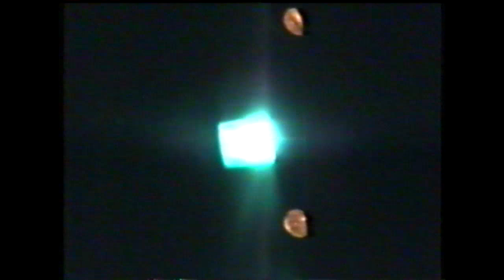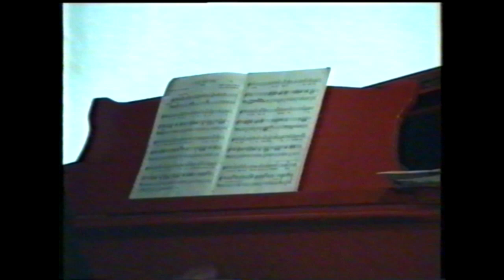"Алые Паруса". 1991 год Часть 2.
Отчетный концерт. Часть 2. хор "Алые паруса".
ДК Подмосковье. г. Красногорск. 1991 год.